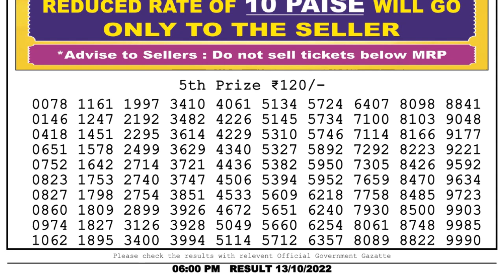🔴 Lottery Sambad Live 06:00pm 13/10/2022 Day Nagaland State Dear Lottery Result Pdf Download